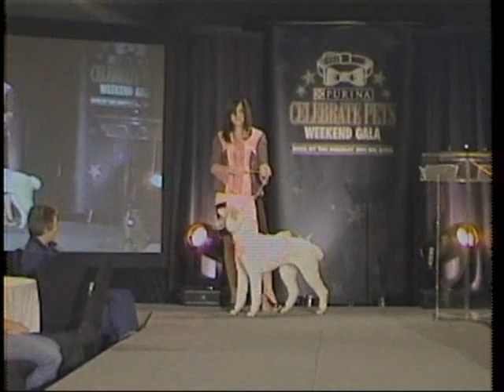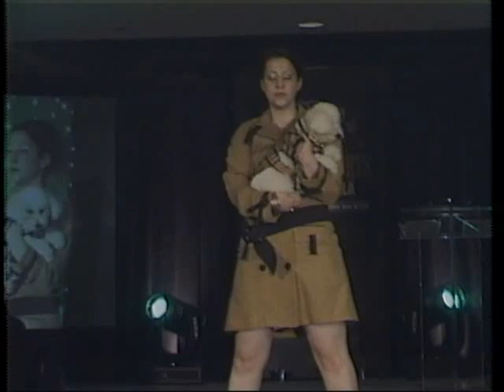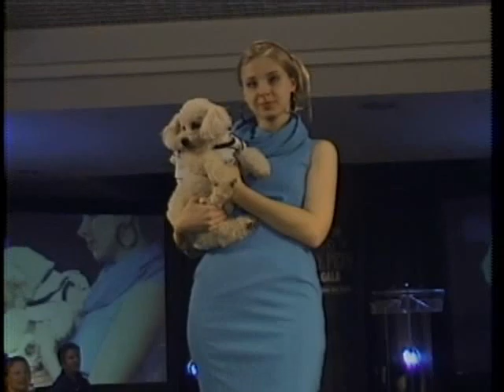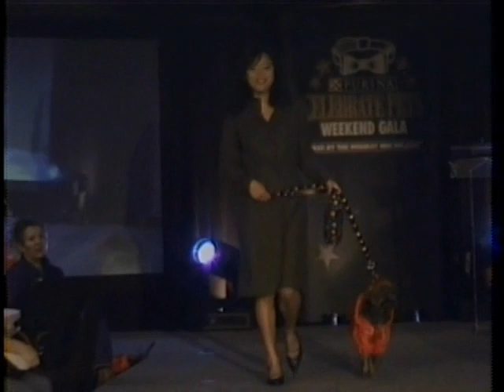2005, Celebrate Pet fashion show, Toronto, Canada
2005, Celebrate Pet fashion show, Toronto, Canada